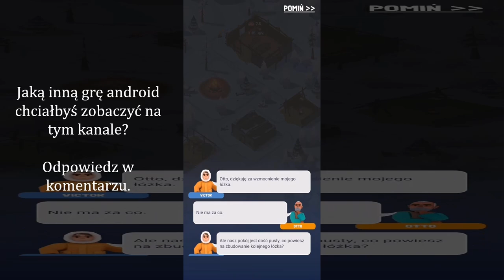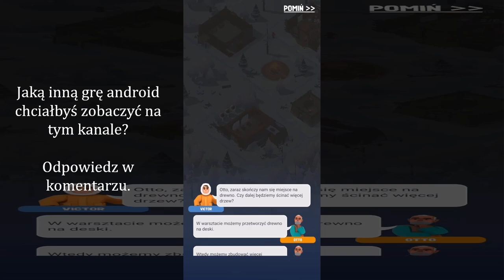FrozenCity Opuszczony obóz